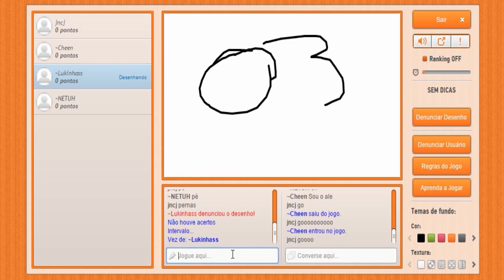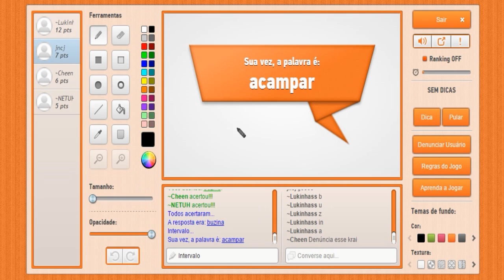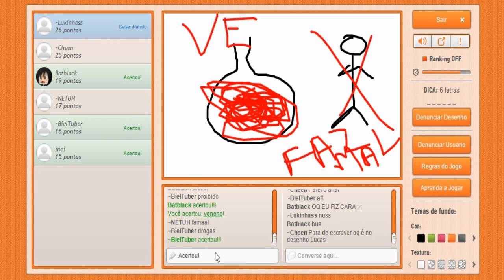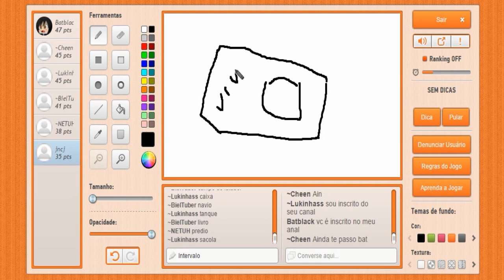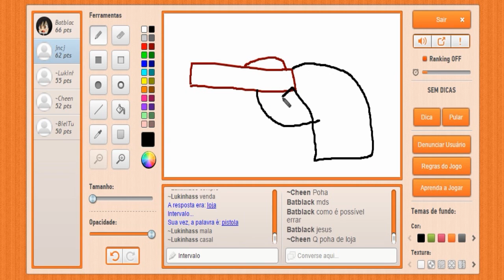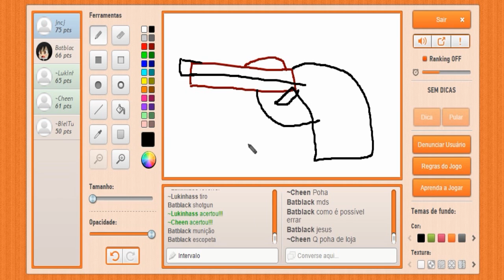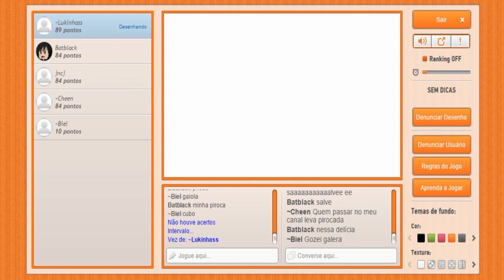GARTIC COM OS INSCRITOS!